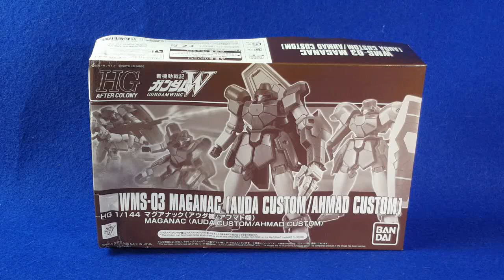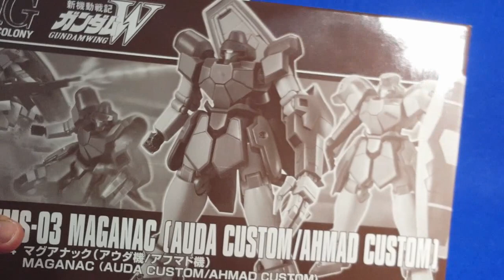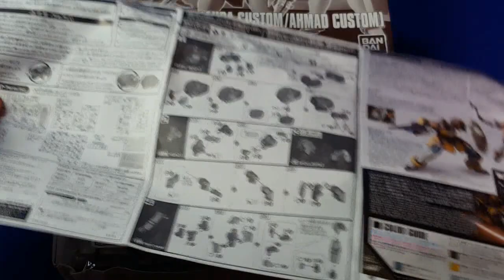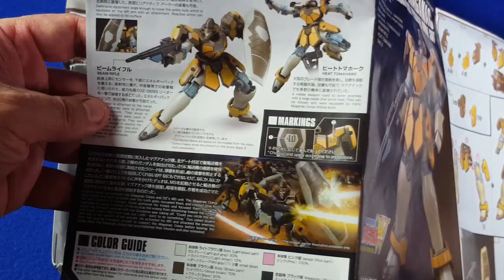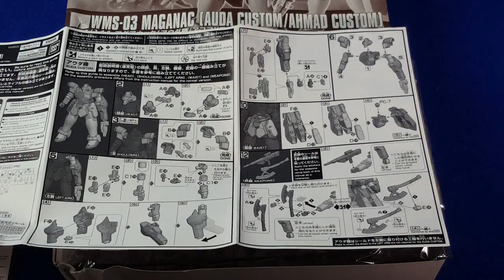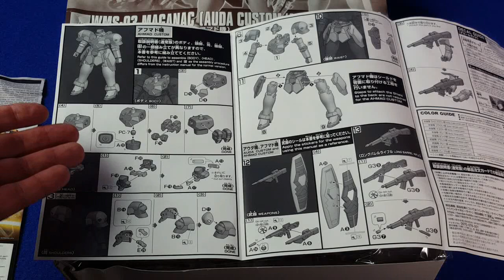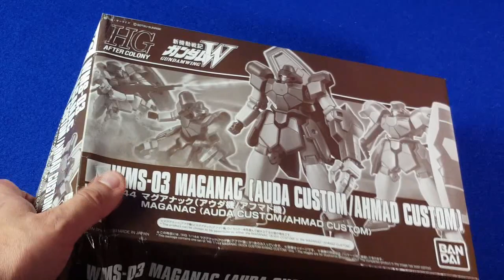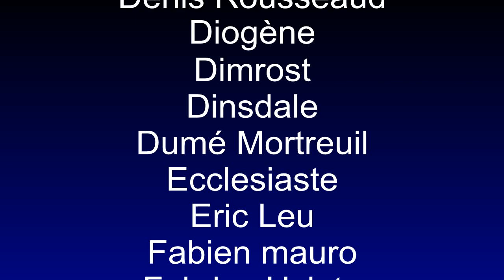Maganac 1/144 High Grade P-Bandai (Gundam Wing)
J'ai trouvé un kit P Bandai sur Vinted et il s'agit d'une des versions alternatives du Maganac, un MS de Gundam Wing, une armée qui sert Quatre, le pilote du Sandrock Gundam.
Ce kit High Grade au 1/144 n'est pas vendu en France et n'est pas spécialement facile à trouver au Japon.
Voyons de quoi il retourne...